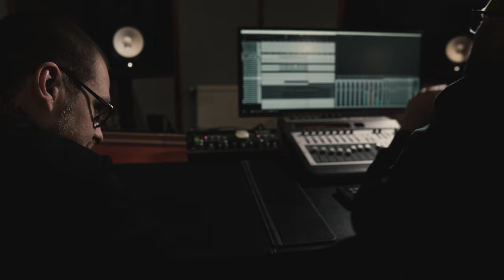GREKK X NIKODAMN - MÓJ HIP-HOP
Pierwszy singiel promujący wspólne poczynania GREKK`a i NIKODAMN`a.

Rymy: Grekk
Bit: Grekk
Skrecze: NikoDAMN
Realizacja nagrania: Oaktopus Studio
Mix/Mastering: Adam Wójtowicz z Oaktopus Studio
Video/FX/Montaż: Piotr Kasprzak @skydronepictures
Pomoc w postprodukcji: Michał Warguła @highqltstudio